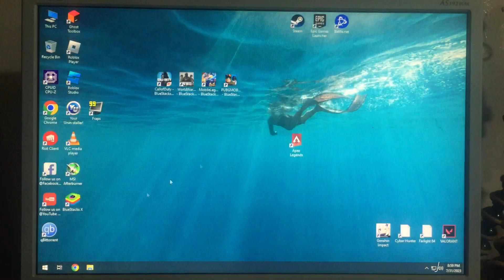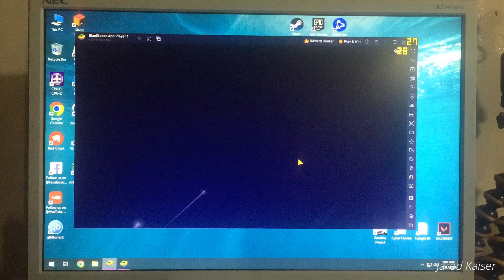cheapest android emulator - athlon 200ge (gameloop & bluestacks)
Android Games Tested
Mobile Legends
PUBG Mobile
Call of duty Mobile multiplayer

Contact Jared Kaiser at:
GCASH IF YOU WANT TO HELP OUT THE CHANNEL - 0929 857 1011